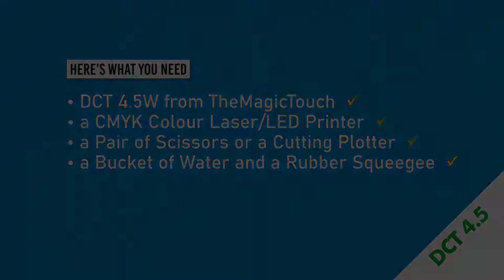Water Slide Transfer Paper on a Wine Tumbler with The Magic Touch Canada DCT 4.5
DCT water slide decal continues to be the easiest and most effective method of decorating ceramics, candles, glass. The DCT works well on non-flat items like a shot glass, candles or mug etc. The DCT can be cured at 350°F for durability and is dishwasher safe at low temperature settings. Both versions can also be cut on a plotter, ensuring consistent and accurate decal production. Available in White & Clear.